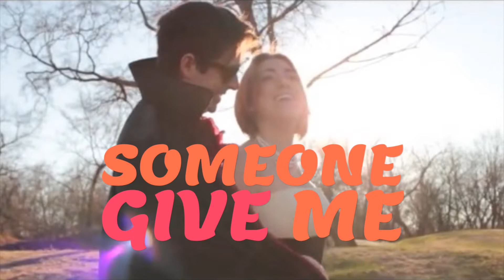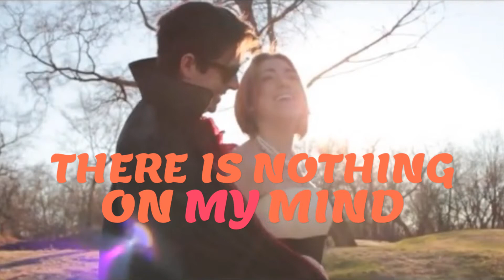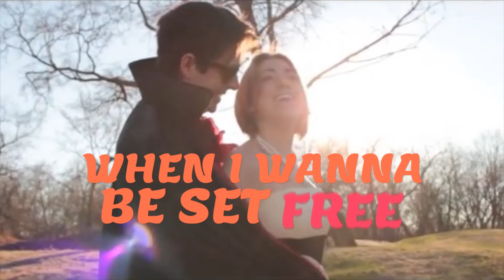SUNSHINE SING A LONG VIDEO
ALL MY SUNSHINE SUPPORTERS AND FANS. OVER HERE AND OVER SEAS. THANK YOU VERY MUCH...
BECAUSE OF YOU SHARING OUR SONG TO EVERYONE YOU KNOW, AND YOU TELLING THEM TO DO THE SAME. SUNSHINE IS SHINING MORE AND MORE EVERYDAY ON THE WORLD. SO LETS MAKE SUNSHINE SHINE ON TO ALL OF THE RADIO AIRWAVES AROUND THE WORLD.WE ALL NEED A-LITTLE SUNSHINE IN OUR LIFE.

ON THE BOTTOM OF HERE IS WHERE YOU CAN DOWNLOAD FROM THESE MUSIC SITES. ALSO THIS IS FOR OUR NEW SUPPORTERS AND FANS. WHEN WATCHING OUR YOUTUBE MUSIC VIDEO OF SUNSHINE. PLEASE WATCH THE WHOLE VIDEO. SO YOUTUBE GIVES SUNSHINE A LEGIT CREDITED VIEW. ALL OF OUR FANS AND SUPPORTERS IF YOU ARE NOT HEARING SUNSHINE ON YOUR RADIO STATIONS LET THEM KNOW. I KNOW OUR FANS HAVE BEEN DOING THAT!! AND ME AND MY TEAM THANK YOU SO MUCH!!

VinnyVenom of CUTTING RECORDS

iTunes Sunshine (feat. VAM) Beat Cutterz, Tom Linn & VAM